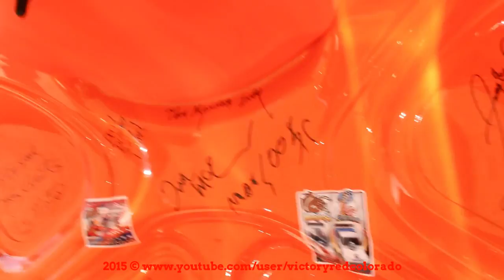'55 CHEVY MATCHUP! STREET LEGAL! GASSER VS DRAG! TAKE YOUR PICK! RT66 FRIDAY NIGHT TEST N TUNE!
Dave VerSchave back out in his gorgeous '55 Chevy Gasser after bending the axle a few weeks ago. As a matter of fact Dave drove the car to the track and home even with the bent front axle and open headers. Sit back and enjoy as Dave bangs the gears on this 10sec pump gas street car! RT66 Joliet 9-25-15